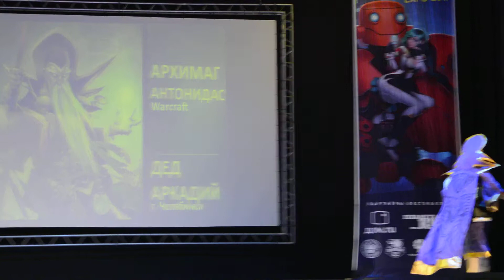ANIMAU EXPO 2017 Дед Аркадий (Челябинск) - Архимаг Антонидас Warcraft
ANIMAU EXPO 2017
17:55 Одиночное дефиле Запад 3й блок
Дед Аркадий (Челябинск) - Архимаг Антонидас (Warcraft)